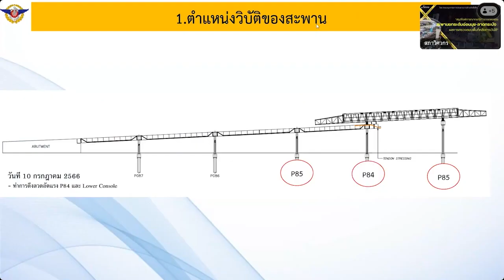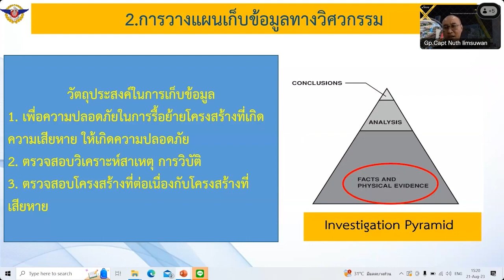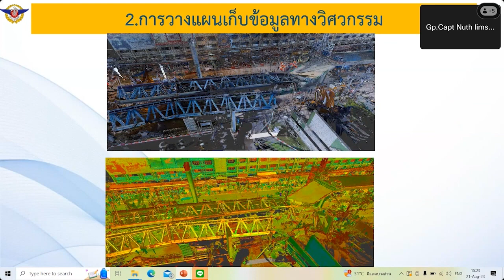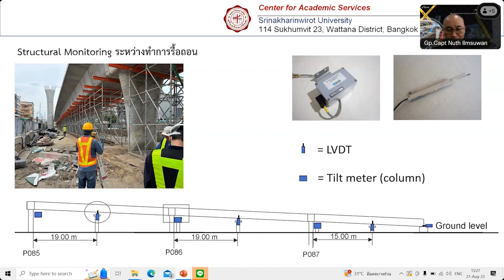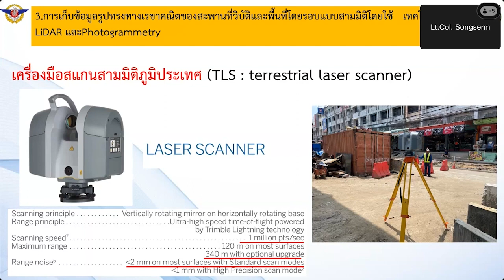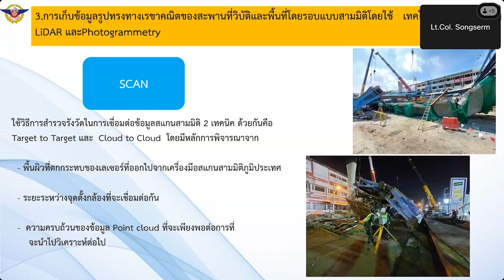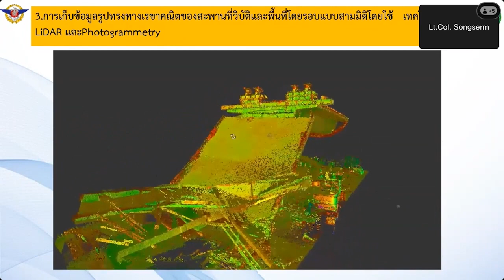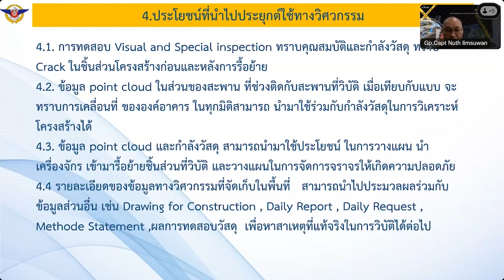การลงพื้นที่เก็บข้อมูลและประมวลผลทางวิศวกรรม : กรณีการพังถล่มของสะพานยกระดับอ่อนนุช-ลาดกระบัง Ep.3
การลงพื้นที่เก็บข้อมูลและประมวลผลทางวิศวกรรม : กรณีการพังถล่มของสะพาน
ยกระดับอ่อนนุช-ลาดกระบัง (Site Investigation and Engineering Interpretation: The Collapsed Viaduct on Onnut-Ladkrabung Road) Ep.3/3

วิทยากร :
นาวาอากาศเอก ณัชฐ์ ลิ้มสุวรรณ์
อนุกรรมการสาขาวิศวกรรมโครงสร้างและสะพาน วสท